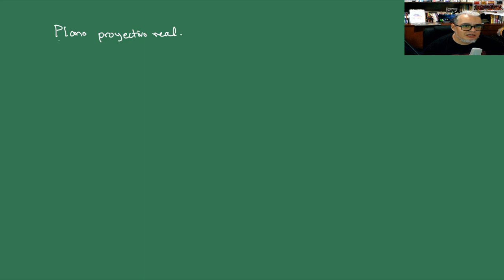IGA Sesión 29 El plano proyectivo Real